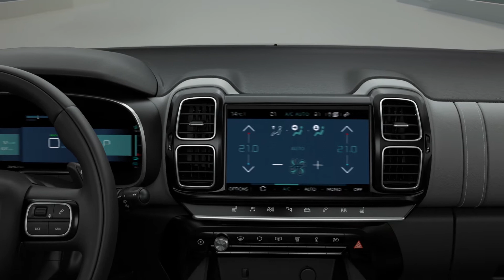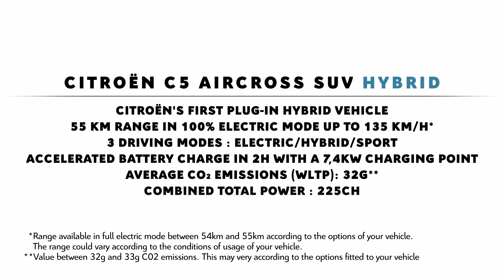Citroën C5 Aircross SUV Hybrid in detail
Discover every detail of Citroën C5 Aircross SUV Hybrid, the first Plug In Hybrid by Citroën. Discover yours now